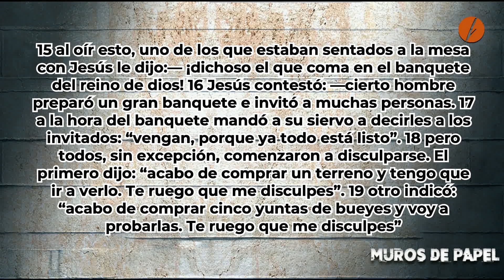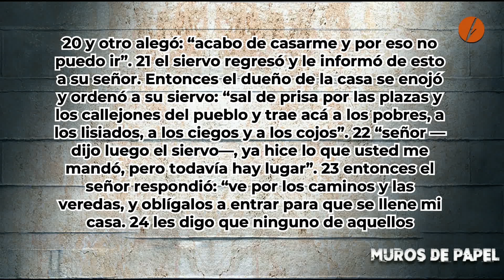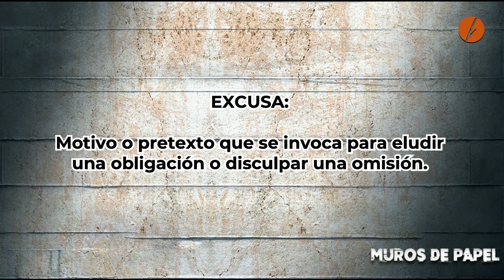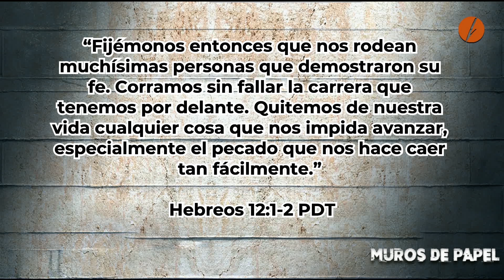MUROS DE PAPEL I "LA EXCUSA"